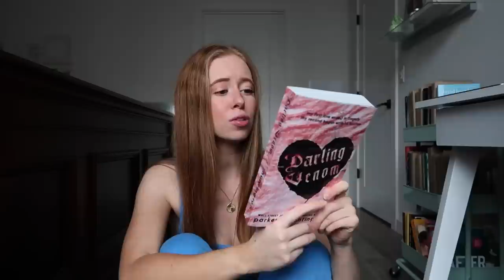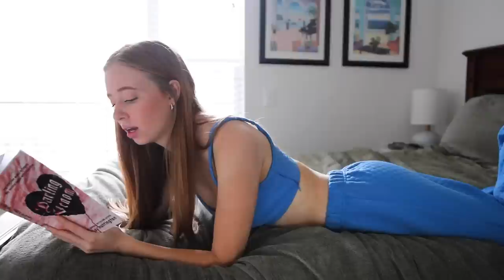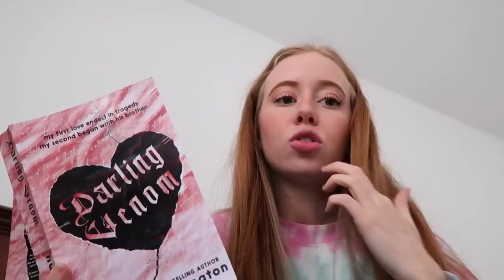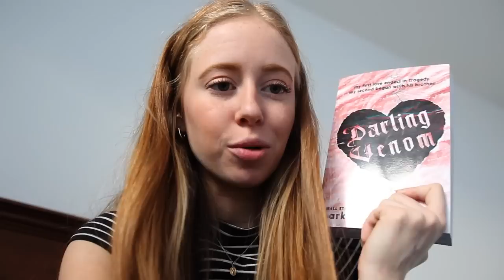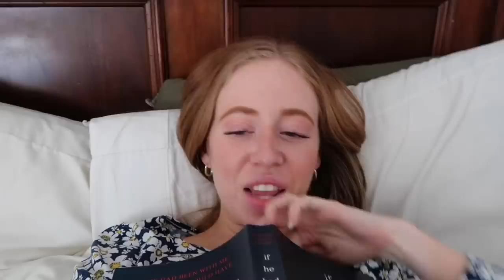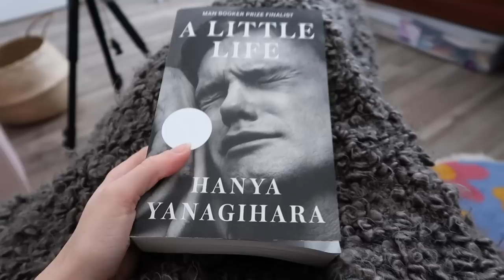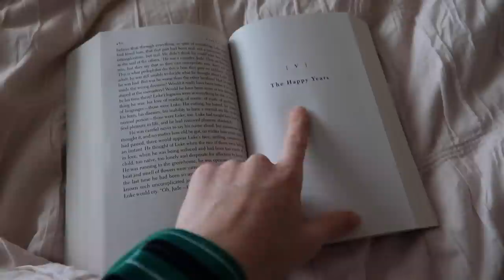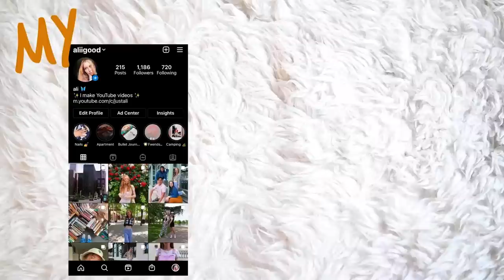I Read Sad Books for a Week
Get started with EveryPlate for just $1.49 per meal with code JUSTALI149!

VIDEO CHAPTERS:
00:00-01:54 intro
01:54-09:58 darling venom
09:58-14:20 if he had been with me
14:20-25:48 a little life